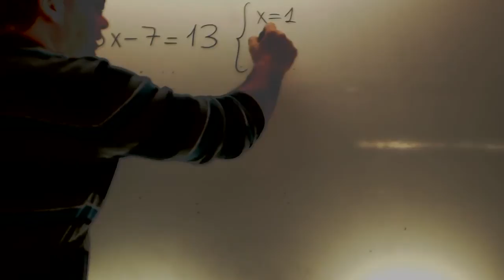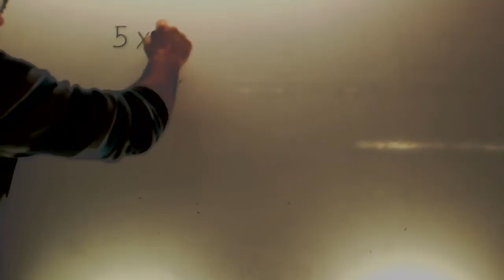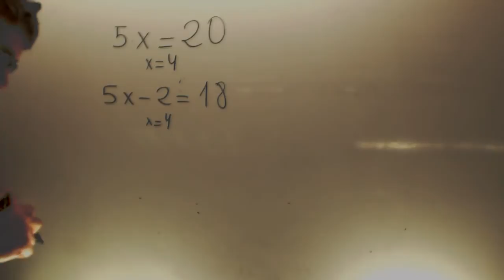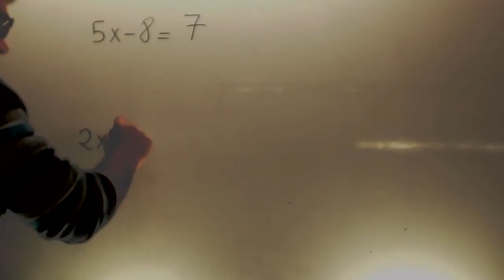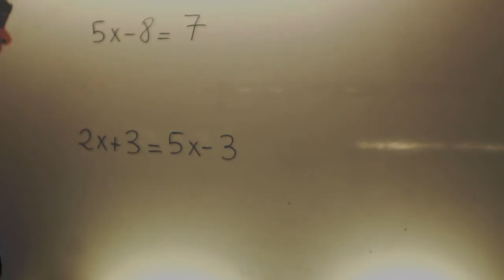Ecuaciones por tanteo Matematicas 1 ESO Academia Usero Estepona